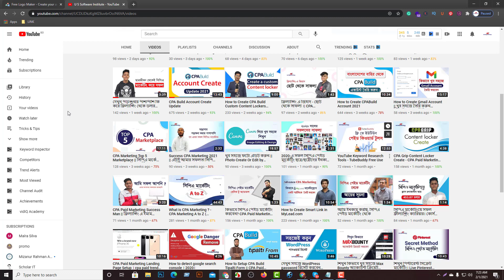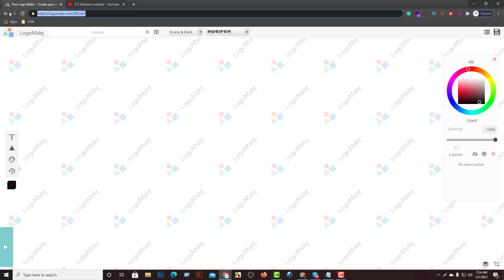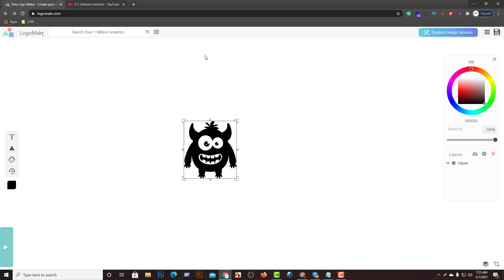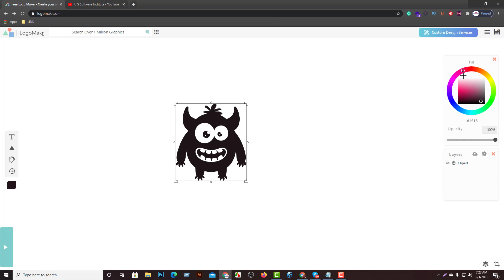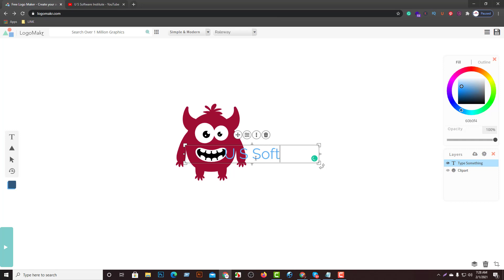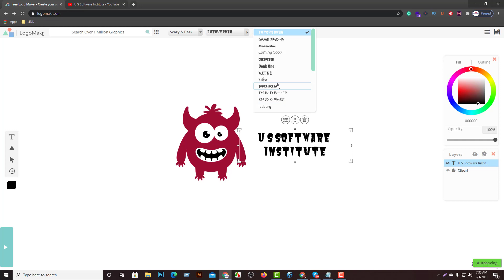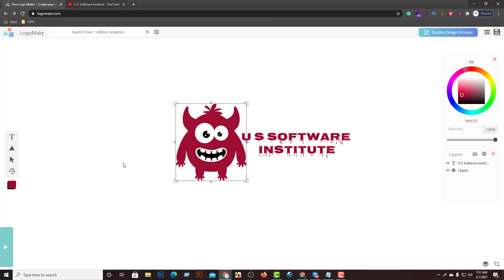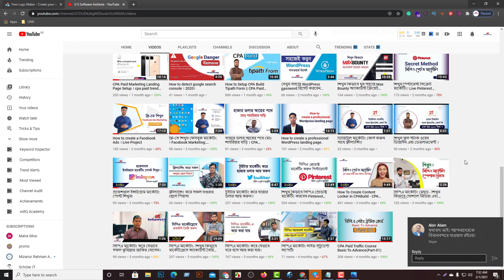Create Logo Design Without Any Software - Make Free Logo in 5 Min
আপনি যদি একটি সুন্দর লোগো তৈরি করতে চান তার জন্য আপনাকে একজন ভালো ডিজাইনার নিযুক্ত করতে হবে যা খরচ সাপেক্ষ I তাই এখানে আমরা দেখাবো কীভাবে ফ্রি লোগো ডিজাইন করতে পারবেন ডিজাইন না শিখেই, হথ লোগোমেকার নামক এক জনপ্রিয় লোগো তৈরির সফটওয়ারের মাধ্যমে

যদিও এখানে আমরা ধাপে ধাপে দেখিয়েছি লোগো তৈরি করার নিয়ম, কিন্তু আপনি যদি ভিডিও দেখে শিখতে বেশি স্বাছন্ধবোধ করেন, তাহলে আমাদের নিচের লোগো ডিজাইন টিউটোরিয়াল টি দেখুন I